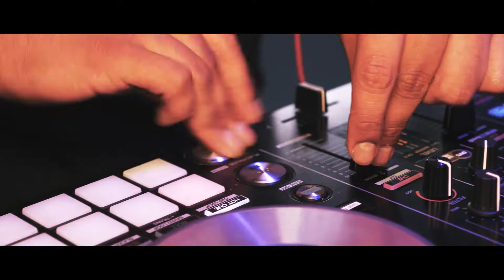DA FAVELA PRO MUNDO #2 - Parisian Vibes // Brazilian Empire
BRAZILIAN EMPIRE vous présente :

DA FAVELA PRO MUNDO

Bienvenue dans l’une des soirées les plus attendues par les stars Brésiliennes de la capitale en plein coeur de Paris au fameux Club Haussmann.

BAILE FUNK - HIP HOP - REGGAETON - AFROTRAP